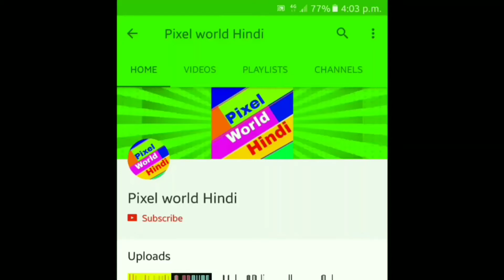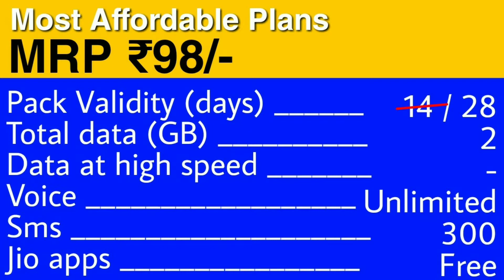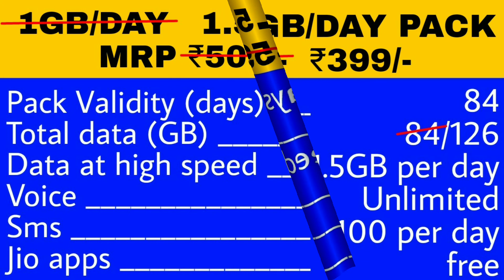Jio new recharge plans january 2018 | recharge 299 get 3GB data per day in hindi/urdu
New recharge plans for jio sim users..
Reliance Jio has revamped two more plans as part of its Republic Day offers. Jio’s Rs 299 and Rs 509 plan will now give more daily data for customers. The Jio Rs 299 plan which was currently offering 2GB of data per day, will now give customers 3GB of data per day. The validity of the plan remains at 28 days, which means the total data being offered is 84GB, which is much more than original 56GB on the plan. Reliance Jio’s website has details showing the new plans and data offering.

 रिलायंस जियो के प्लान 26 जनवरी 2018 को अपडेट हो गए है। नए अपडेट के बाद कई 98 रुपय़े से लेकरर 499 रुपये तक के प्लान हैं। अब इन प्लान में पहले से ज्यादा डाटा मिलेगा। जियो ने एक नया प्लान भी पेश किया है जिसमें 299 रुपये में रोज 3 जीबी डाटा मिल रहा है। बता दें कि एयरटेल ने भी अपने कई प्लान अपडेट किए हैं। एयरटेल भी अब पहले से 40 फीसदी ज्यादा डाटा दे रहा है। तो आइए जानते हैं जियो के सभी नए अपडेट के बारे में।

Dosto..Vedio achi lage to like jarur karna, hamare channel pe roz daily life style and Mobile se related vedios aati rehti he.

PIXEL WORLD HINDI.